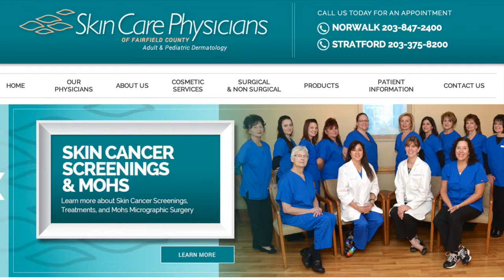Summer SkinCare | What Is The Deadliest Form Of Skin Cancer?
Star's on air personalities Big Jim, Anna, and Kevin Begley ask the doctors of SkinCare Physicians of Fairfield County about summer skin care.

About SkinCare Physicians of Fairfield County:

SkinCare Physicians of Fairfield County is a dermatology practice serving patients of all ages with two locations in Norwalk and Stratford, Connecticut.  We treat all medical (skin,hair,and nail conditions), do skin cancer screenings, as well as perform surgeries to remove skin cancers and suspicious moles.  Cosmetic procedures such as Botox, fillers (Perlane, Restylane, and Juvederm), and sclerotherapy are performed on a daily basis.  There are two board-certified dermatologists, Dr. Gail Whitman and Dr. Patricia McAleer, both of whom received the Castle Connelly top docs award for 2014.  All cosmetic procedures are performed by the dermatologists. There is  a Mohs surgeon on staff serving both office locations to remove skin cancers.  There is also a physician assistant who does lasers and laser hair removal as well as two medical aestheticians who do antiaging and acne facials.  We sell SkinMedical cosmeceuticals and solarscience md sunscreen.  SKP is open six days a week and evenings for your convenience and we will work with you to get you an appointment as soon as possible, in some cases even the same day.  We take all insurances.